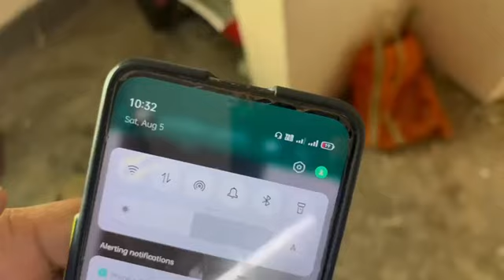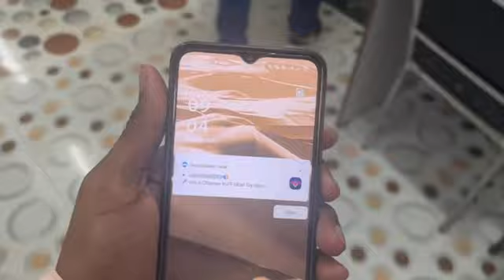kya car hai bhai..... 👌